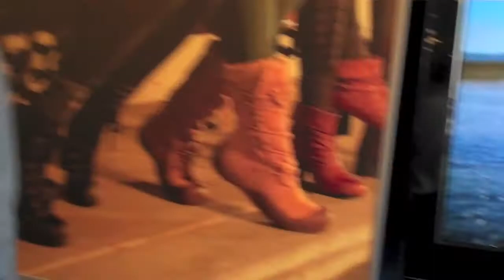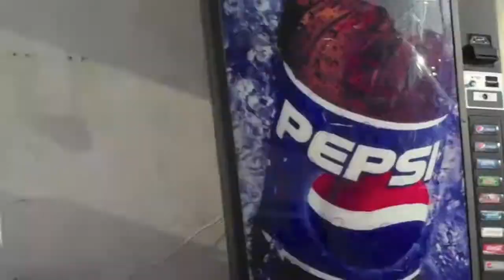02 19 2012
Costco
Sitting on the toilet
Pepe's
Ice Cream